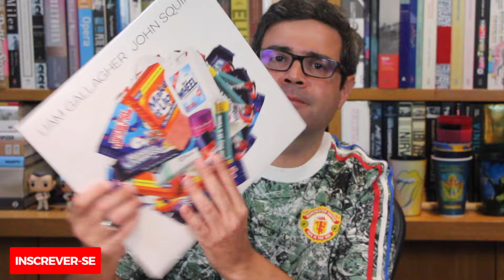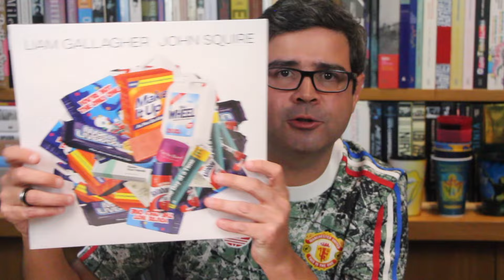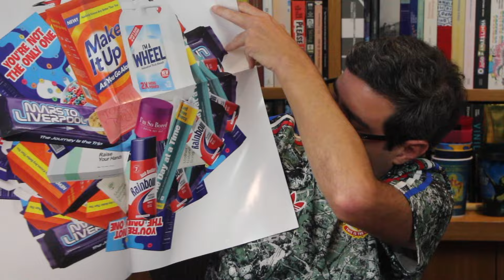"Liam Gallagher John Squire": O encontro de duas lendas do britpop | Lançamento | Alta Fidelidade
No vídeo de hoje, comento o álbum "Liam Gallagher John Squire", o álbum que reuniu o ex-Oasis e o ex-Stone Roses.